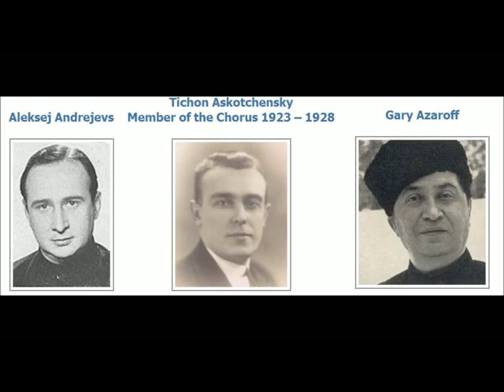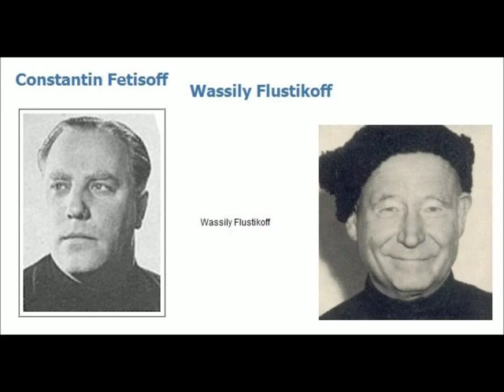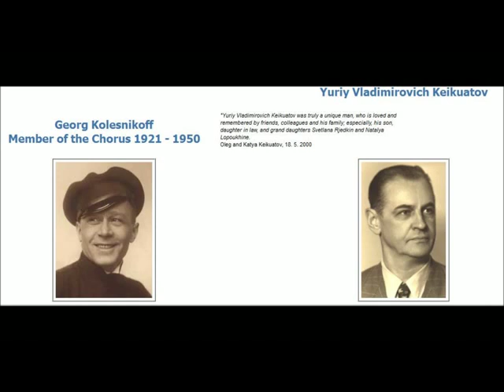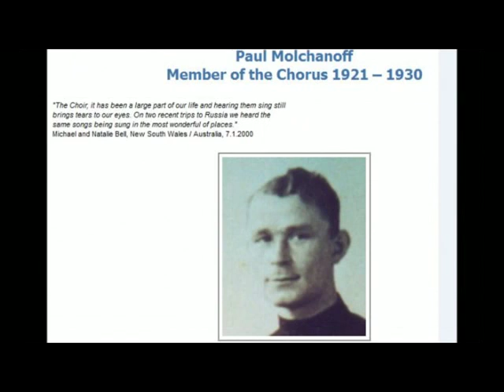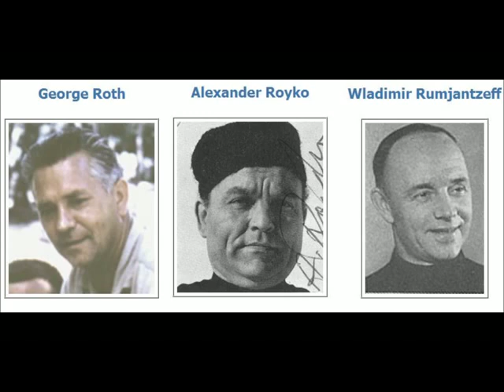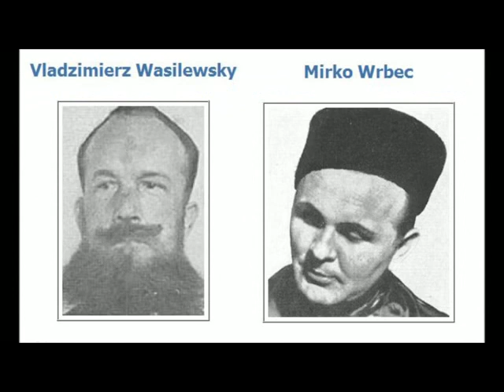THY RESURRECTION, OH CHRIST... JAROFF'S DON COSSACKS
Thy Resurrection, O Christ our Saviour, the angels in heaven sing!
Enable us on earth, to glorify Thee with purity of hearth.
Christ is Risen from the dead: trampling down death by death,
and upon those in the tombs bestowing Life!
Don Cossacks directed by S. Jaroff are singing these two Easter songs.
The accompanying bells ringing I find quite disturbing, however these songs are always
interpreted by tradition with the bells ringing during the Easter mass that is the main event in the orthodox liturgy.
Illustrated by pictures of choir members that I borrowed from the remarkable site of Yuri Bernikov that you can find here:

voskresenie Tvoe  Hriste Spase Stihira hristos Voskrese  Iz Mertvyh Tropar Pashi So Stihami Zapevami